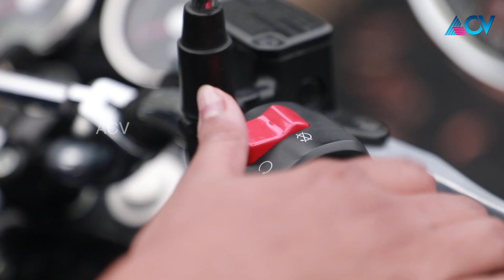വര്‍ക്കല Spicy bay യില്‍ നിന്നും സീഫുഡ് തവ റൈസ്‌ | 101 RUCHIYIDANGAL | Alina Padikkal | EPI - 16